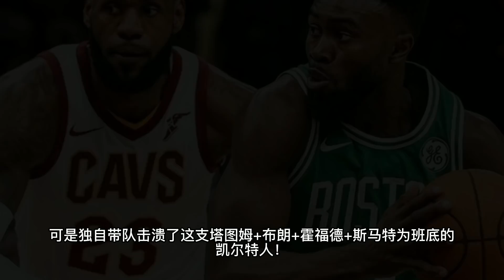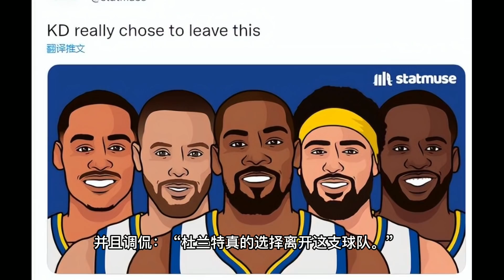開始想念勇士了！命中率3成！場均5.7失誤！“死神”人設崩塌！不怕包夾的神話徹底破滅！自曝低迷兩大真因：離開勇士後打法徹底改變！承認吧！杜蘭特是“鐮刀”本身，而庫裡才是揮舞鐮刀的死神！NBA#